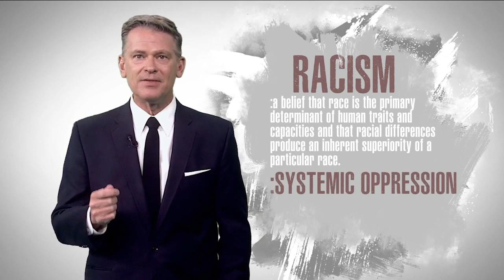The George Floyd protests have changed things, but more can always be done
The George Floyd protests have already brought about change. Can more be done? Always.